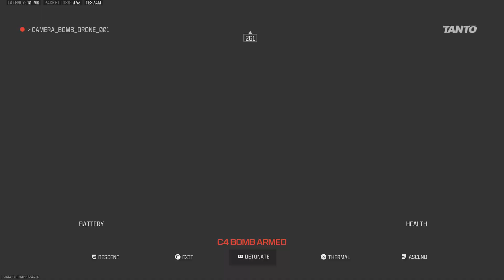Call of Duty_MW3 start of 10v10 Moshpit cross play